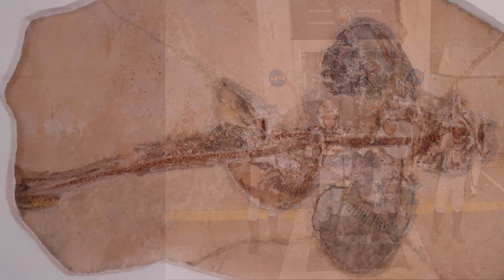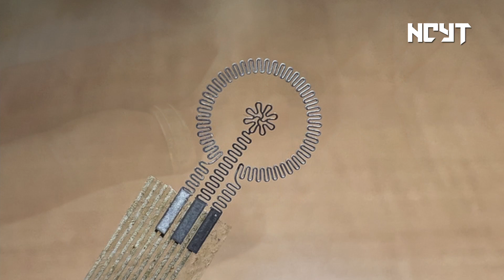Comienza la misión SpaceX Crew-6, robot que circula por techos y paredes, vendaje inteligente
Noticias de la actualidad científica y tecnológica del 6 de marzo de 2023.